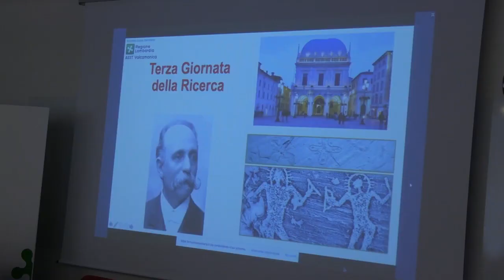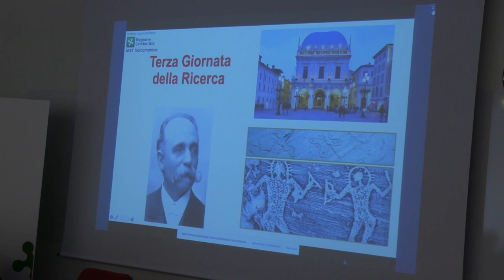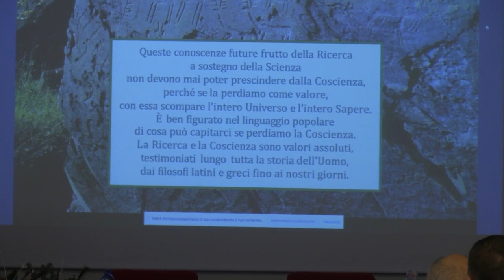RICERCA E INNOVAZIONE A ESINE E EDOLO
Assegnati i premi ricerca e innovazione “Angelo Farisoglio” in occasione della giornata della ricerca che ha coinvolto 8 giovani professionisti della Asst della Valcamonica: dopo la “Giornata del Nobel” che si è tenuta a Corteno Golgi, questa seconda giornata organizzata dalla Asst della Valcamonica vuole essere un omaggio alla scienza ed all'impegno dei giovani ricercatori. La premiazione al termine della esposizione dei lavori clinici.